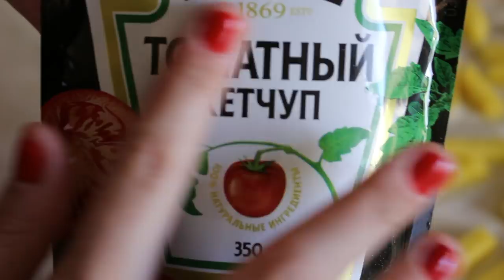АСМР Картофель как в IN N OUT *РЕЦЕПТ*/ASMR Mukbang DIY Animal Style Fries IN N OUT *COOKING&EATING*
Давно хотела попробовать эту легендарную картошку из IN N OUT. Но поскольку в наших краях его и близко нет, попробовала воссоздать рецепт в домашних условиях:) Брала вот отсюда, кому интересно
Всем приятного аппетита и мурашек!:)

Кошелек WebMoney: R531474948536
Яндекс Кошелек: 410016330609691